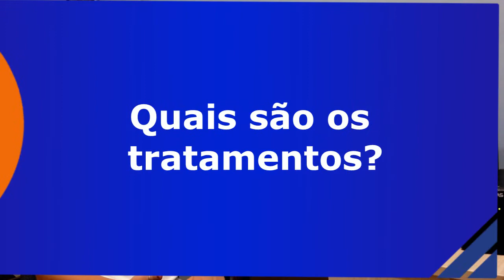Menopausa, climatério e exercício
Entrevista com Juliene Gonçalves Costa - graduada em Educação Física (UFU) e Mestre em Ciências da Saúde (UFU), sobre Menopausa, climatério e exercício.

Tem alguma dúvida ou sugestão de tema? Deixe seu comentário ou nos envie um e-mail!

Referências bibliográficas:

AVIS, N. E. et al. Duration of menopausal vasomotor symptoms over the menopause transition. JAMA Internal Medicine, Chicago, v. 175, n. 4, p. 531, 1 abr. 2015.

BORRELLI, F.; ERNST, E. Alternative and complementary therapies for the menopause. Maturitas, v. 66, n. 4, p. 333–343, ago. 2010.

CONTI, F. F. et al. Positive effect of combined exercise training in a model of metabolic syndrome and menopause: autonomic, inflammatory, and oxidative stress evaluations. American Journal of Physiology - Regulatory, Integrative and Comparative Physiology, v. 309, n. 12, p. R1532–R1539, 15 dez. 2015.

FERNANDES, C.; BACARAT, E.; LIMA, G. Climatério manual de orientação da Federação Brasileira das Associações de Ginecologia e Obstetrícia FEBRASGO, 2004.

A liga de ciências do exercício e da saúde (LICES) é formada por alunos e professores dos cursos da área da saúde (Educação Física, Medicina, Nutrição e Fisioterapia) e tem sua sede na Faculdade de Educação Física e Fisioterapia da Universidade Federal de Uberlândia.

Edição e direção: José Henrique T. Fernandes
Gravação e direção: Vinicius Jordão
Entrevistada: Juliene G. Costa
Categoria
Ciência e tecnologia
Licença